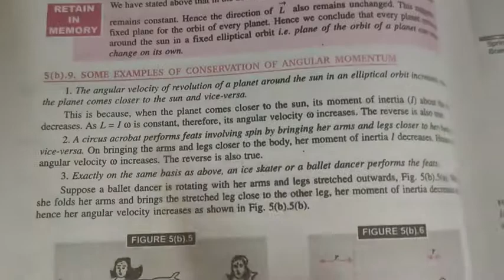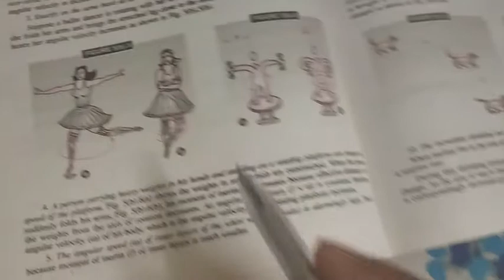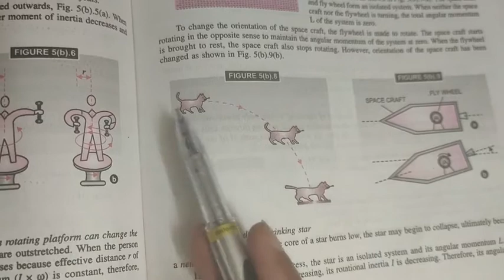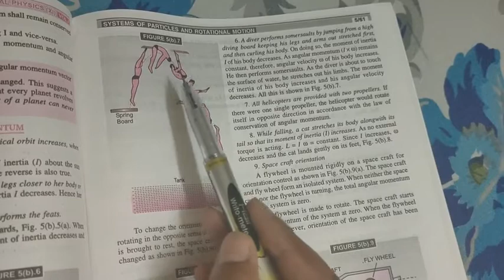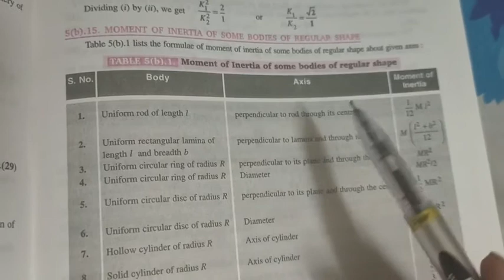conservation of angular momentum and principal of parallel and perpendicular axes